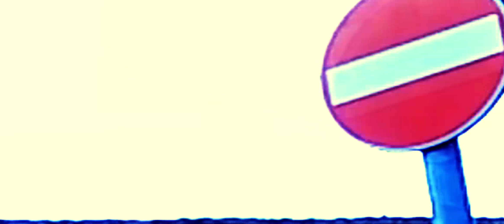Insipid - Raman aici! [Prod. Alecs]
Text/Voce : Insipid

Video : FLORENCIA13

Maxime multumiri fratilor din Sesto si big up pentru cine simte!